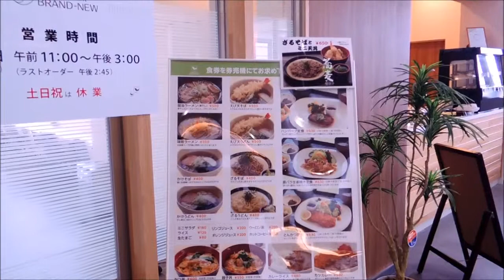【今日の】「醬油ラーメン(煮干し)」 (青森新都市病院 (レストラン ブランニュー))【昼食】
2019/03/27の昼食
父が県病から青森新都市病院に転院したので、
この日は病院の「レストラン ブランニュー」さんで"醬油ラーメン(煮干し)"(500円)を頂いて来ました。

今日の昼食 メニューは「醬油ラーメン(煮干し)」